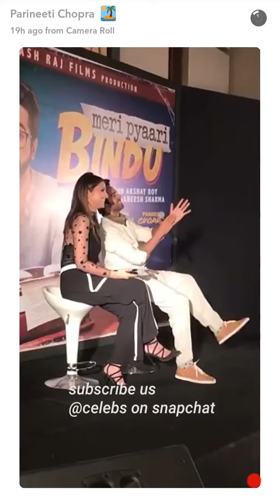Pariniti Chopra And Aayushman Khurana Live Concert